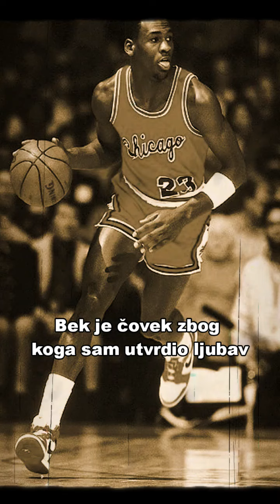Najbolje NBA petorke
Dve najbolje NBA petorke i bonus petorka omiljenih igrača koje sam gledao uživo ili u direktnim TV prenosima